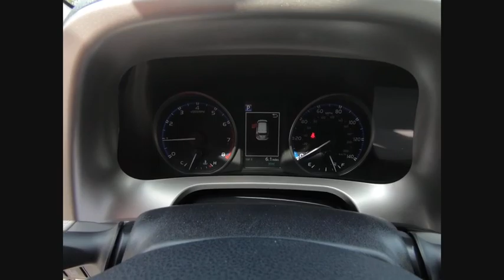2018 Toyota RAV4 XLE Schaumburg IL 182902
2018 Toyota RAV4 XLE

Schaumburg Toyota
875 W Golf Rd

BODY SIDE MOLDING|50 STATE EMISSIONS|MUDGUARDS|RUNNING BOARDS|HEATED FABRIC FRONT SEATS|PLUS EVP|WHEEL LOCKS|ALL WEATHER MATS|REAR BUMPER PROTECTOR|HP|DEALER SPECIALTIES|TFL